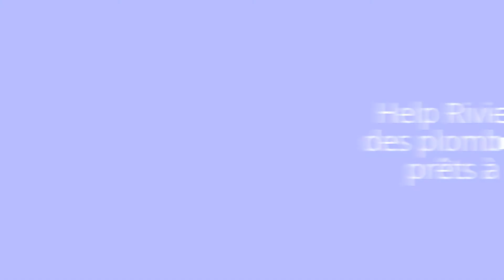Vidange bac a graisse Villefranche sur Mer 0800 2000 06 degorgement bac a graisse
Help Riviera Services, specialistes de l'entretien de bacs à graisse à Villefranche sur Mer.

Dans le cas où vous avez un système d'assainissement individuel, l'utilisation d'un bac à graisse peut être nécessaire. C'est une cuve qui ressemble à la cuve de fosse toutes eaux et qui sert à accueillir les graisses qui sont rejetées par le système d'eau d'une habitation. Le bac à graisse est par conséquent, employé pour le pré-traitement des les eaux usées.

Vidange, entretien, degorgement de bacs à graisse à Villefranche sur Mer

Grâce au bac à graisse, ces graisses ne s'entassent pas sur les parois de la fosse septique ou sur les tuyaux de canalisation et cela évite que ceux-ci soient colmatés et bouchés. Utiliser Avoir recours à un bac à graisse s'avère nécessaire dans certaines situations. Avoir un bac à graisse est indispensable dans le cas où votre fosse toutes eaux est haute de plus de 10 mètres de votre logement. Vous en avez également besoin indispensable} si votre fosse septique ou fosse toutes eaux est petite car dans ce cas elle pourrait aisément subir un colmatage par l'entassement des matières grasses. Enfin, employer un bac à graisse est nécessaire dans le cas où vos tuyaux de canalisations présentent une faible pente qui permet facilement aux eaux grasses de s'accumuler. Pour les réseaux d'assainissements collectifs comme c'est le cas des restaurants ou traiteurs, le traitement des eaux peut aussi exiger l'usage d' un bac à graisse pour éviter les entassements graisseux.

Dans le but de se soumettre aux règles d'assainissements, les bacs à graisse sont obligatoires pour ce type d'activités. Help Riviera Services : Vidange de bacs à graisse Tout comme la vidange de fosses septiques, celle des bacs à graisse est tout aussi indispensable car elle permet d'avoir une hygiène exemplaire pour les habitations individuelles. Entretenir de manière régulière votre bac à graisse vous permet un système de traitement des eaux usées pérenne et une optimisation de son emploi. La vidange de bacs à graisse doit être effectuée chaque année. L'entreprise Help est une entreprise de plomberie sanitaire qui intervient pour toutes sortes de travaux d'entretien rattachés à votre système d'assainissement. Nous intervenons pour le nettoyage de votre bac à graisse dans tout le département 06.

Notre entreprise intervient notamment pour : - Evacuer totalement les boues qui se sont entassées au fond du bac à graisse - Dégager les matières grasses qui se sont séparées de l'eau et qui se sont décantées - Le lavage entier du bac par un jet d'eau de haute pression Nous intervenons également pour la vidange de bacs à graisse des restaurants dans les réseaux collectifs si vous êtes des restaurateurs ou des traiteurs. Notre entreprise dispose d'une équipe composée d'experts qualifiés dotés d'équipements performants et ayant de plusieurs années d'expériences qu'ils mettent à votre service pour satisfaire tous vos besoins. Ils peuvent intervenir 24h/24 et 7j/7 pour des travaux d'assainissement haut de gamme. Ils vous conseilleront sur tout ce qu'il vous faut faire pour un meilleur entretien de votre bac à graisse.